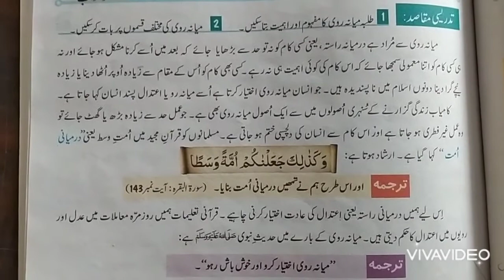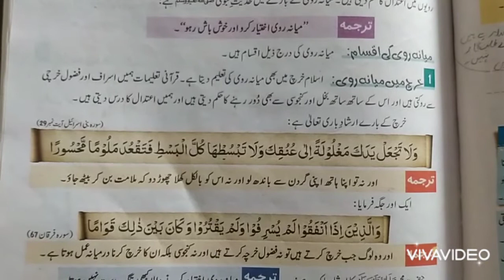Lesson Miana Rawi Q#1,2